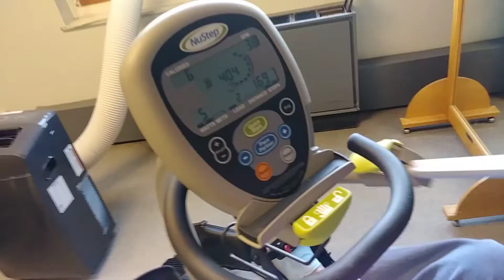MON JUN 25 2018 SIM MAM THERAPY